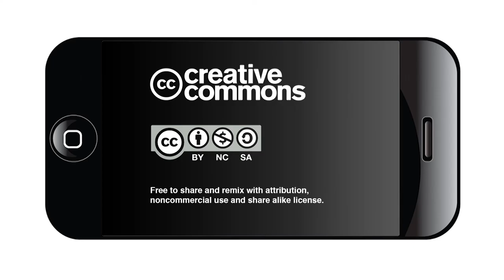FY2016 Budget Open House August 20